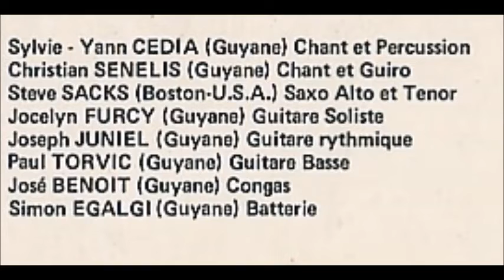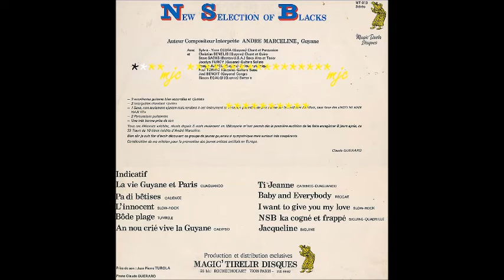NSB de la GUYANE... PA DI BETISES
Bonjour amis mélomanes nostalgiques des bons vieux vinyles..Vous allez écouter le groupe NSB "pa di bêtises" composition de André MARCELINE. Ce groupe de guyanais excepté leur sax évoluait dans l'hexagone vers les années 75-80 distillant de la bonne musique pour mémoire les bals du samedi soir salle Wagramm entre autres...